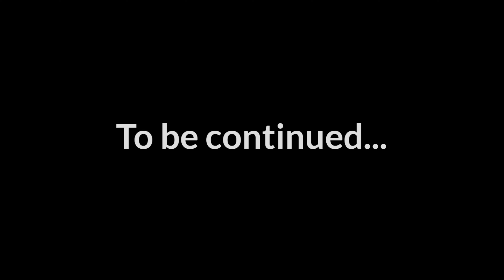Nucleus mall mein vlogging 😅 I Vlog 68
vlogging in mall
vlog in mall
mall
ranchi